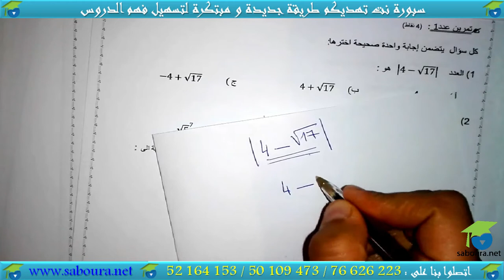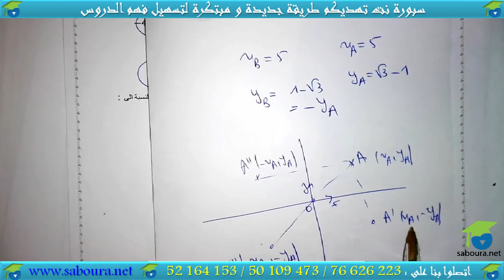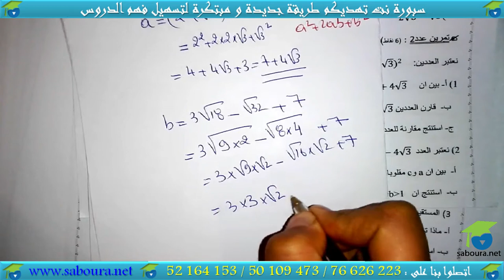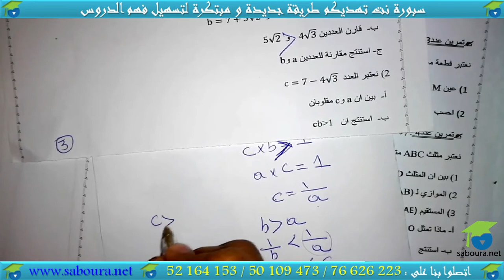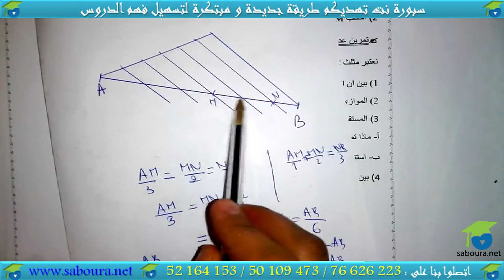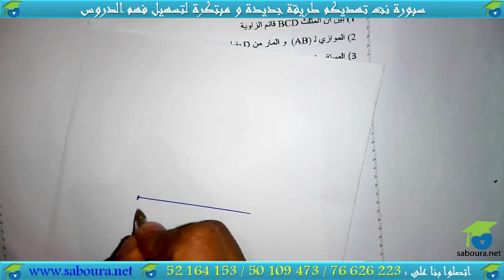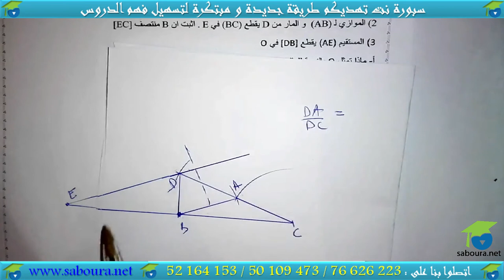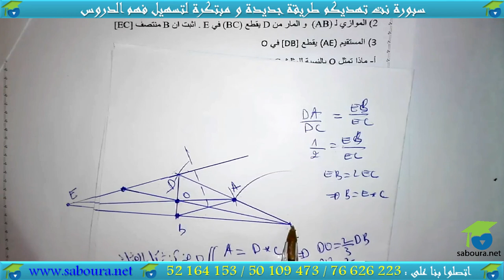فرض تأليفي01 : نموذج عدد 03